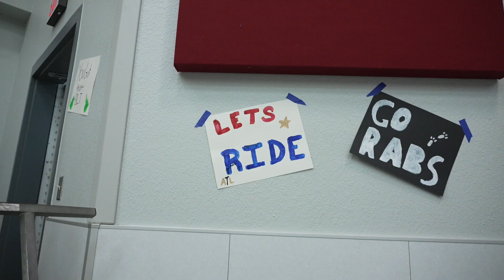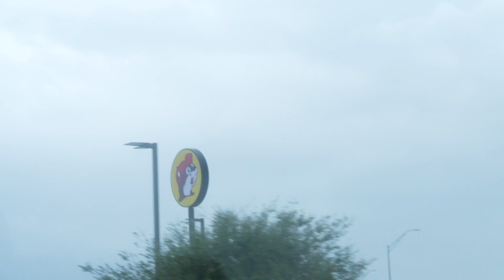State Band Trip day 1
State Band trip day 1 is in the books!

Footage and edit:  Mireya Moctezuma